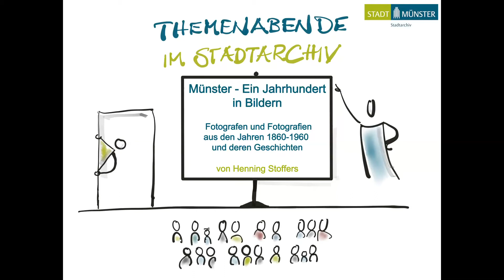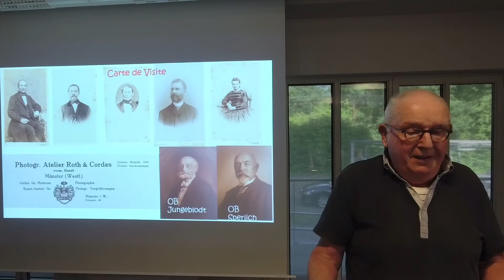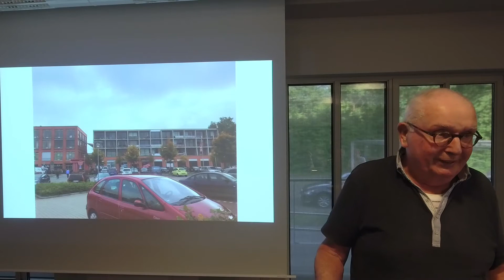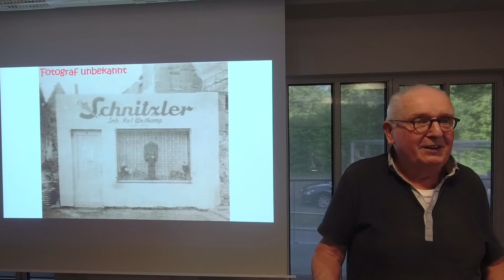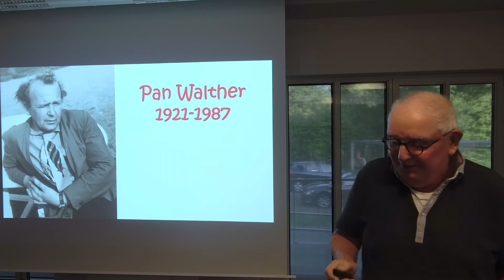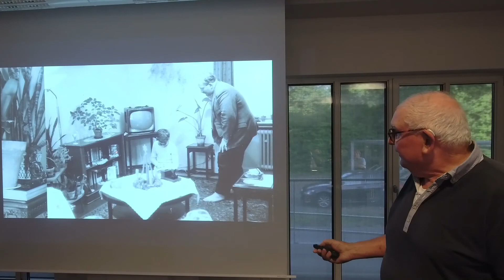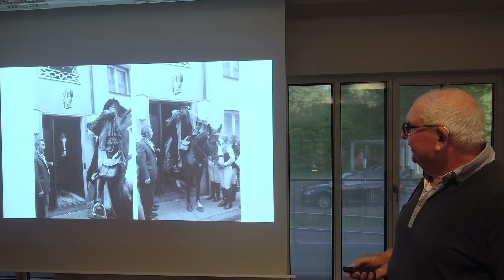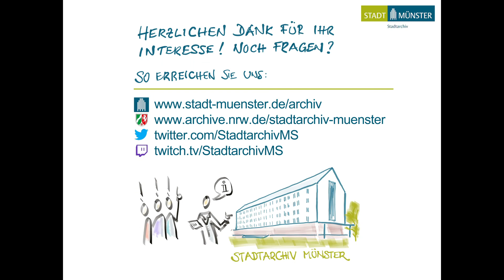Münster – Ein Jahrhundert in Bildern. Fotografen und Fotografien aus den Jahren 1860-1960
Vortrag im Stadtarchiv Münster vom 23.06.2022
Referent: Henning Stoffers